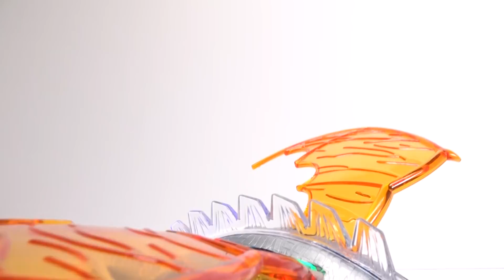[A dda dda Toys]장난감 배틀 프테라노돈 VS트리케라톱스 (트랜스포머 사이버트론 전투기)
영유아가 안심하고 볼수있는 장난감 놀이 동영상 , 본 컨텐츠는 유아교육학을 전공한 제작진이 만들었습니다

This content is made by expert majored in children education, in this way, you will enjoy this play video with toys for chileldren.

Estos contenidos son elaborados por los productores especializados en la educación infantil, así podrá disfrutar este video de juego con juguetes apropiado para los niños.

 Ce sommaire est élaboré par les experts en l'éducacion préprimaire, donc vous pouvez jouir de cette vidéo de une activité jouet ou jeu pour les enfants.

لعبة الفيديو التي يمكن للأطفال مشاهدتها براحة، فلقد تم إنشاء هذا المحتوى من قبل منشئ متخصص في التعليم في مرحلة الطفولة المبكرة.

만화 영화와 같은 재미있는 이야기가 들어있는 장난감 놀이 영상

This playing video is for children by a specific proper history.

Video de juego con uso de juguetes que contiene una historia interesante como ánime

Vidéo de ensemblr avec usage de jeu que  contient une histoire intéresante comme un programme ánima.

هذه اللعبة هي لعبة فيديو تحتوي على قصص مضحكة مثل الرسوم المتحركة.